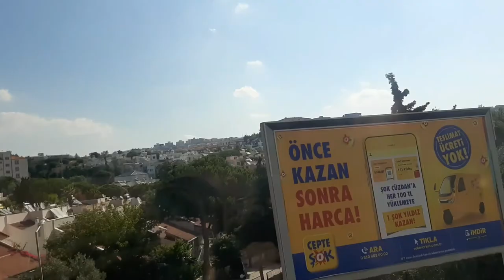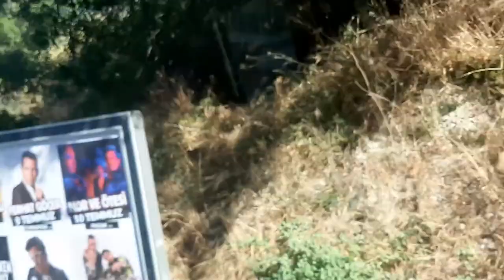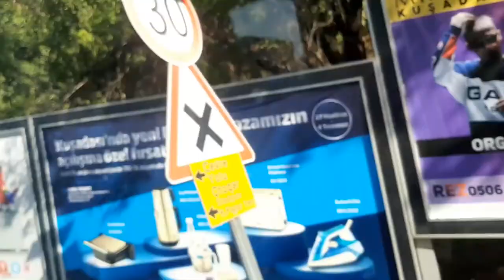Tour of Kuşadası.Turkey